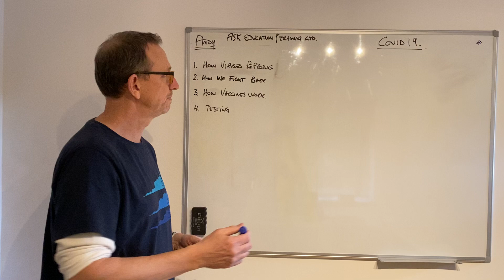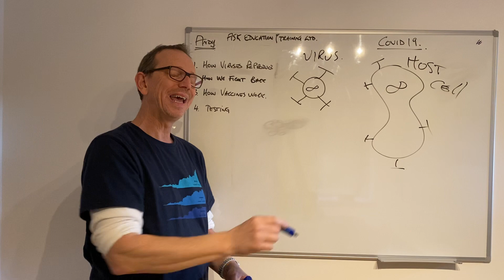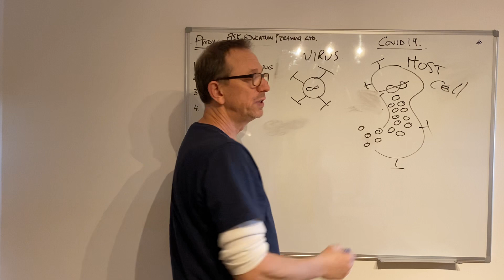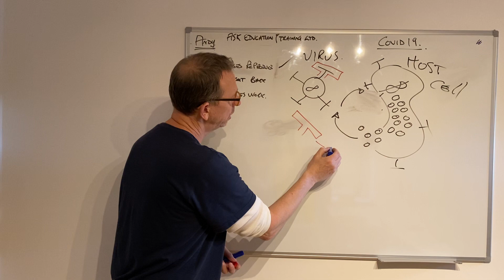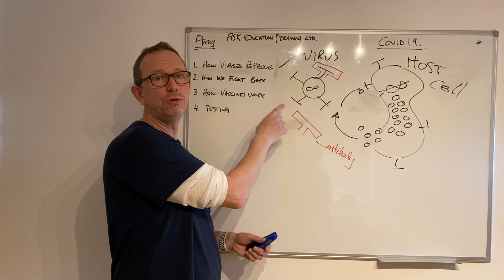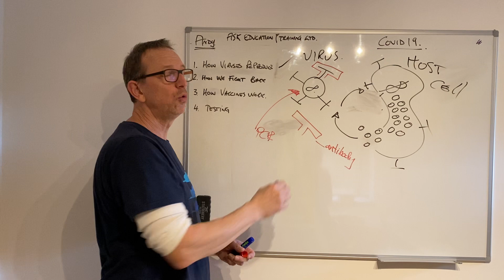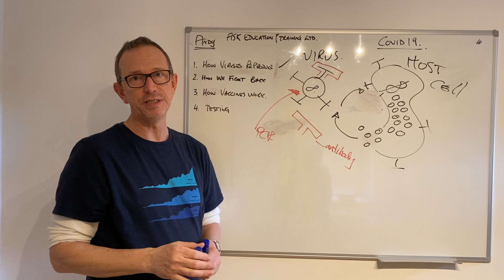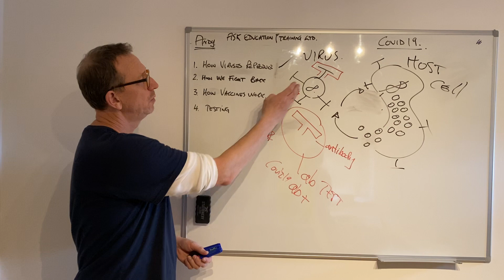Corona Virus (Covid 19) - how all viruses reproduce in simple terms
This short video explains how viruses reproduce, how our bodies fight back, what is an antibody, how vaccines work and the different tests available for the virus.  We are amazing and given time our immune systems will fight this virus the same way it fights all the others.  When you understand something it reduces the fear.  Enjoy.